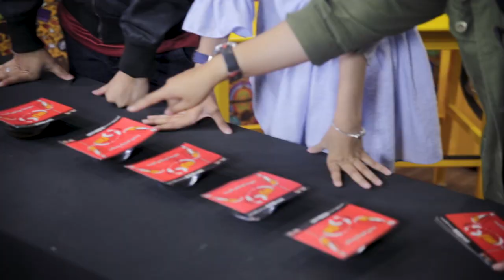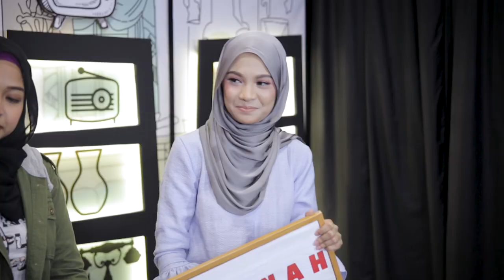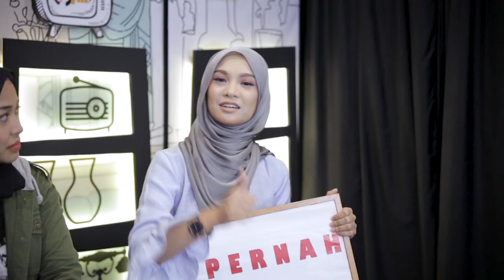Nabila Razali - Hot TV Di TV9